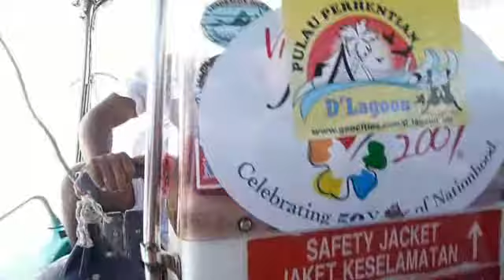Malaysia 2008 - Überfahrt zu Pulau Perhentian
Speedboot fahrt zu Pulau Perhentian Kecil